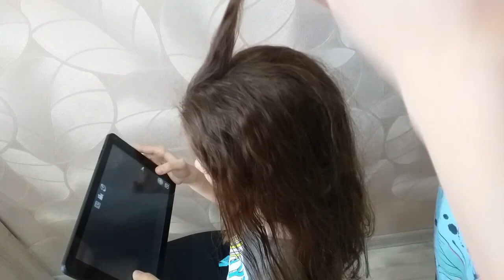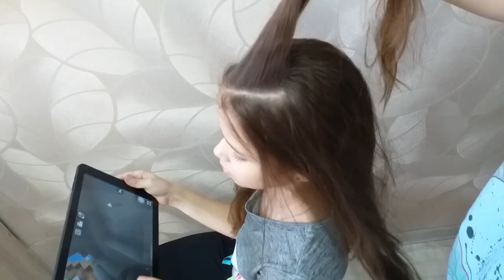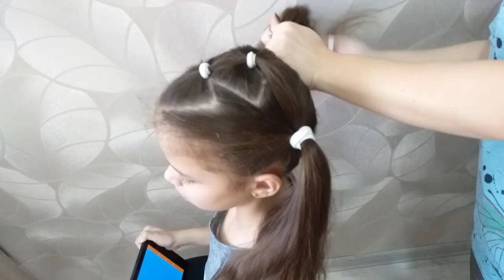КРАСИВАЯ ПРИЧЕСКА ДЛЯ ДЕВОЧЕК в ШКОЛУ / ДВА ПУЧКА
В этом видео вы увидите красивую прическу для девочек в школу, в садик на средние и длинные волосы! Прическа два пучка!